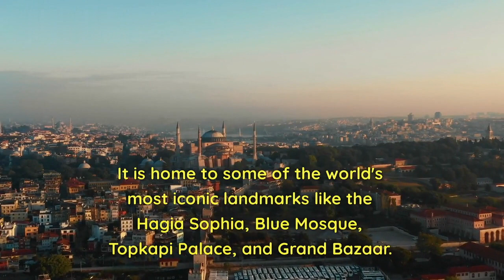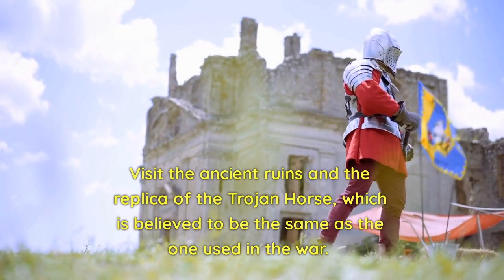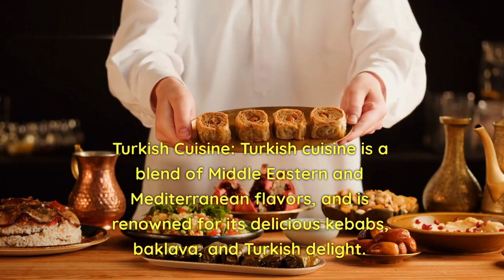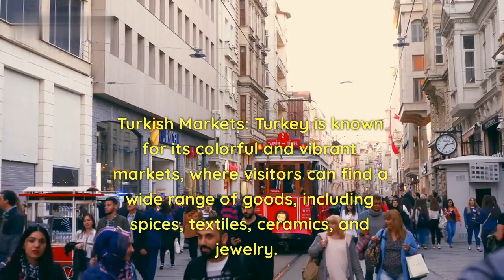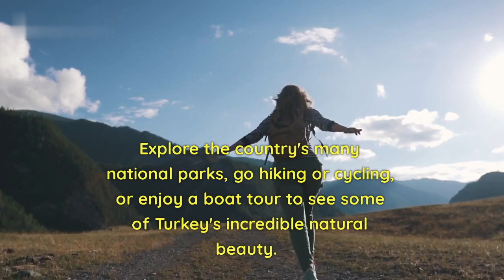Experiencing Turkey: A Journey Through the Country's Best Activities and Destinations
Welcome to our Turkey Travel Guide, where we take you on a journey through one of the most captivating countries in the world. From the bustling streets of Istanbul to the tranquil beaches of the Aegean, Turkey offers an endless array of attractions and experiences. In this guide, we will explore the country's rich history, diverse culture, and stunning landscapes, while also delving into its famous cuisine and hospitality.

We will take you on a visual feast of the country, visiting ancient ruins, vibrant markets, and breathtaking natural wonders. You will discover the hidden gems of Turkey that often go unnoticed by tourists and learn about the best ways to immerse yourself in the local culture. Whether you're an adventure seeker or a history buff, a foodie or a beach lover, Turkey has something for everyone.

So join us on this journey as we uncover the beauty, diversity, and magic of Turkey, and experience firsthand why it's one of the most popular destinations in the world.